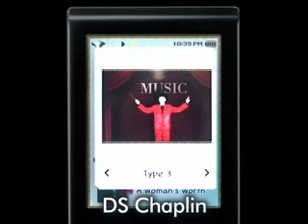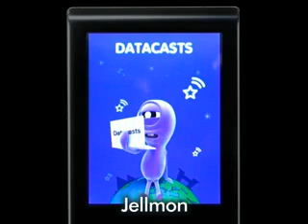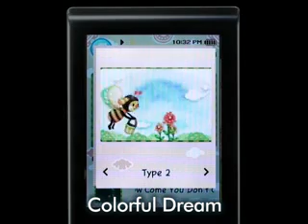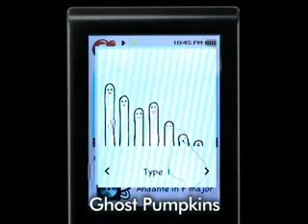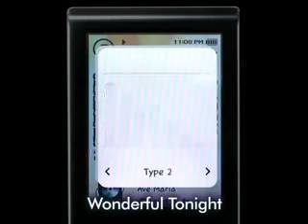La mise à jour Blue wave 3 pour Samsung YP-T10: Nouveau syle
Samsung lance le blue wave: la 3ième mise à jour pour T10 PMP